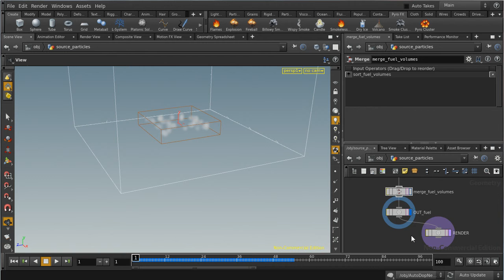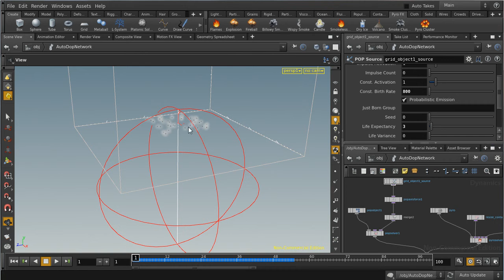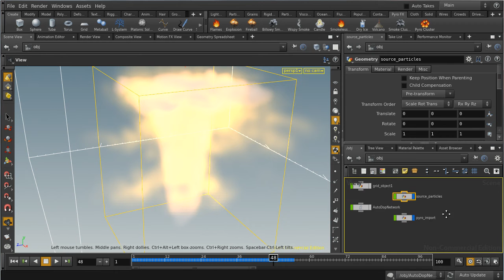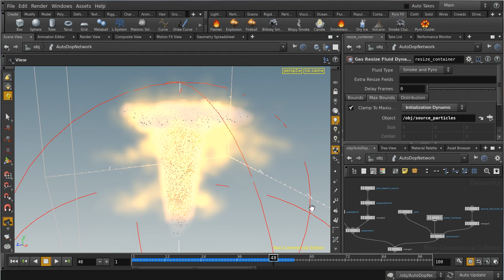CGT290 Fire vortex final practical